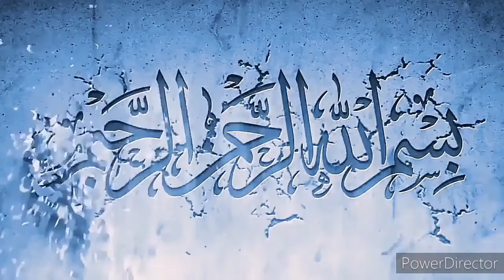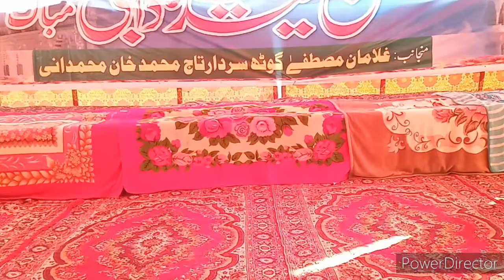Starting Theem Eid​ Melad-ul-Nabi​ Program 16-02-2021 at Vallage SardarTaj MohammadKhanMohammdani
Starting Theem Jalsa#Eid​ Melad-ul-Nabi​Program 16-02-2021 at Vallage Sardar Taj Mohammad Khan Mohammadani